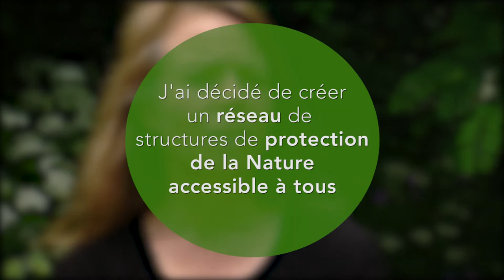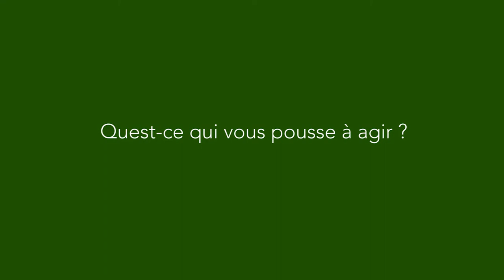Laurence a décidé de faire en sorte que chacun puisse agir pour la protection de l'environnement-VL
Pour Laurence, il est important d'oeuvrer pour que le plus de personnes deviennent naturellement éco responsables et que chacun ait les clés pour protéger la planète.